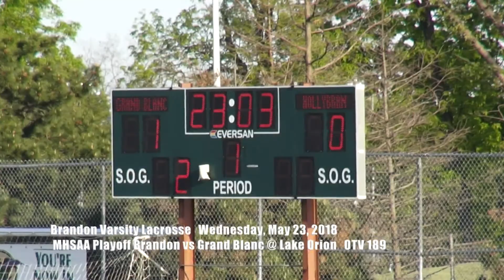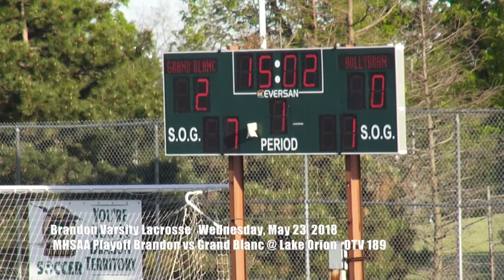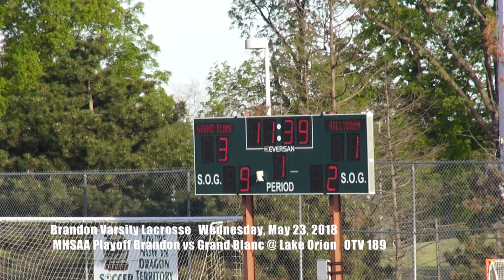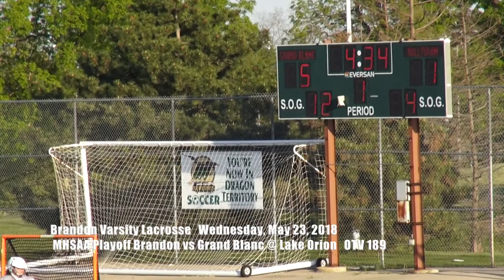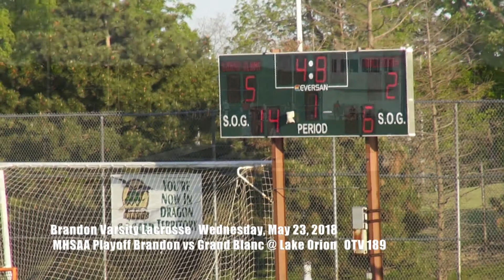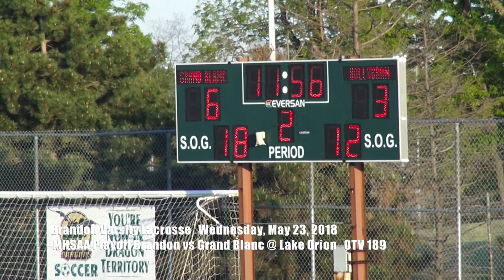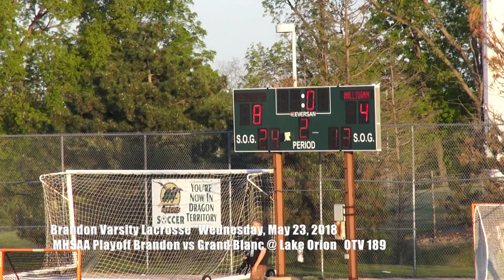5 23 2018 Brandon Varsity Lacrosse MHSAA Playoffs @ Lake Orion Brandon vs Grand Blanc